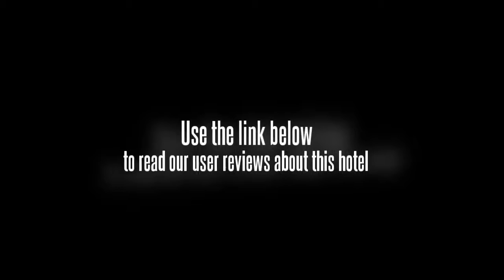Zijin Hotel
The Zijin Hotel has a business centre, free parking and conference room(s). Facilities include a ticket service, a laundry service and luggage storage. Wi-Fi is provided.

Rooms at the Zijin Hotel are air conditioned and feature a coffee maker, complimentary toiletries and a mini bar. A telephone are included in each room. Slippers are also provided for extra comfort. The bathrooms have a hair dryer. The Zijin Hotel's bar provides a relaxing setting for an evening drink.